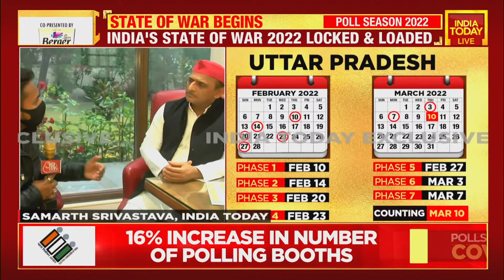Akhilesh Yadav Speaks Up On Polls Date Announcement: Exclusive Interview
Akhilesh Yadav, SP Chief, and former Uttar Pradesh Chief Minister has spoken on poll dates and directly attacked the BJP in his exclusive talk saying, UP people are waiting for this day of the announcement, on March 10 BJP's rule will be completely wiped out by the citizens of Uttar Pradesh.

Further, Akhilesh has also demanded from EC that equal space on digital and virtual platforms must be given to regional parties as BJP has. Speaking of virtual strategy Mr. Yadav highlighted "SP is not feeble, but the other local body may not be able to tackle the technology. SP is the first party who distributed laptops, the Jio network was quite vibrant under our incumbency."

Lastly, the former Chief Minister stated that March 10 will be definitely the 'Goodbye' date for the BJP from UP's soil.